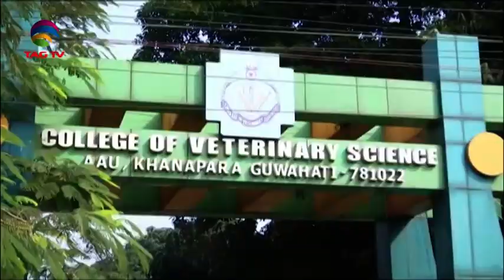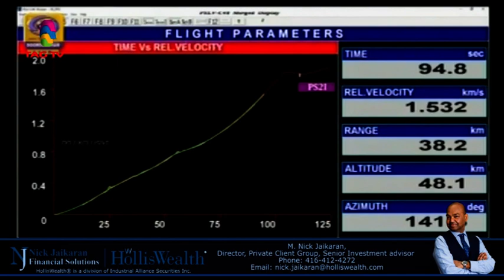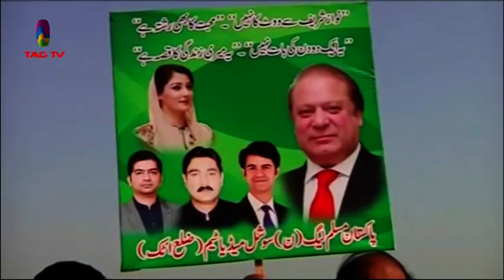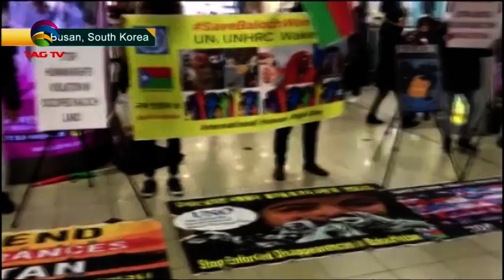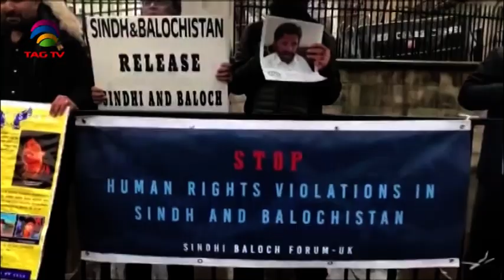South Asia Newsline News Bulletin 11 December, 2019 - TAG TV Super Prime Time